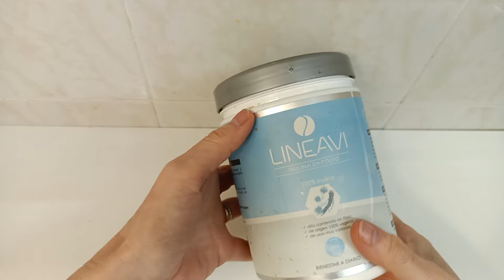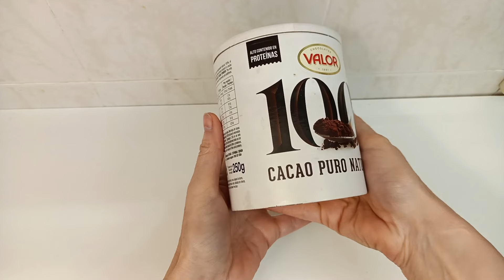🍫¡Pan Keto "DoriYaki" con sorpresa de chocolate, cremosa cobertura y bajo en carbohidratos!✨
Descubre cómo hacer deliciosos panecillos keto estilo "DoriYaki" con pepitas de chocolate y una crema exquisita. Una opción saludable y sin azúcares.

🚰 80 ML Agua templada
🍯 40 G Endulzante
🧀 100 G Queso mozzarella rallado
🥚 1 unidad Huevo
🌰 100 G Almendra molida
🥥 20 G Harina de coco
🍞 7 G Levadura de panadero
🌱 1 cda Inulina (camote,calabaza o zanahoria)
     Para la crema:
🧈2 cucharas de queso crema
🥛 70 ML Nata para montar
🍫 2 cdas Cacao puro
 Endulzante al gusto

Tabla de Macros Estimada por 100 gramos:
Proteínas 10g
Grasas 20g
Carbohidratos 5g
Fibra 3g
Calorías 250

00:00 - 🍞 Preparación de receta de pan dulce "Dori Yakis" keto.
00:30 - 🧁 Ingredientes: agua, endulzante, queso mozzarella, huevo, almendra molida, harina de coco, levadura, inulina, pepitas de chocolate.
02:10 - 🤲 Mezcla de levadura, inulina y agua templada, reposo.
02:50 - 👩‍🍳 Combina harina de almendras, harina de coco, endulzante, agrega huevo y queso derretido.
03:56 - 🕰 Dejar reposar la masa por una hora para que leve.
05:02 - 🍫 Relleno con pepitas de chocolate, reposo adicional de media hora.
06:17 - 🎂 Preparación de crema con queso crema, nata, endulzante y cacao puro.
06:49 - 🍰 Cubrir los panecillos con la crema y hornear a 180°C durante aproximadamente 15 minutos.
07:44 - 🍽 Enfriar, decorar con Monkfruit glass, y ¡listo para disfrutar!

encontrarás mis recetas, artículos de salud y cómo encontrar algunos ingredientes y suplementos.🌐

👀 INGREDIENTES de @ponteketo con receta en mi canal👀

⚖️ Notas legales:
🚷 Todos los derechos de imagen personal están reservados. Todas las personas mencionadas son únicamente con fines ilustrativos, las referencias a sus publicaciones no constituyen reproducción y, en caso de ser necesario, se ha solicitado su autorización. Las marcas mencionadas pertenecen a sus respectivos dueños y se utilizan con fines informativos.

2.- Librería de YouTube